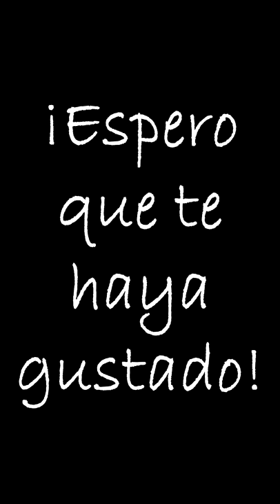Palo Bonito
► El acompañamiento de piano durante la canción es original y se utilizó el VST Alicia's Keys de Native Instruments con el software Cubase 10.5.